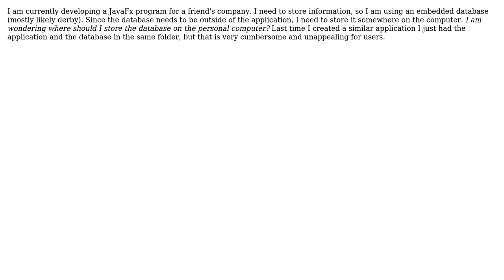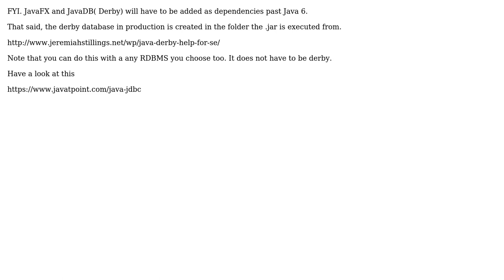Software Engineering: Storing a Database for a JavaFX program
With thanks & praise to God, and with thanks to the many people who have made this project possible! | Content (except music & images) licensed under CC BY-SA | Music | Images & others | With thanks to user Jon Ava user Jeremiah Stillings and the Stack Exchange Network Trademarks are property of their respective owners. You are responsible for your own actions.